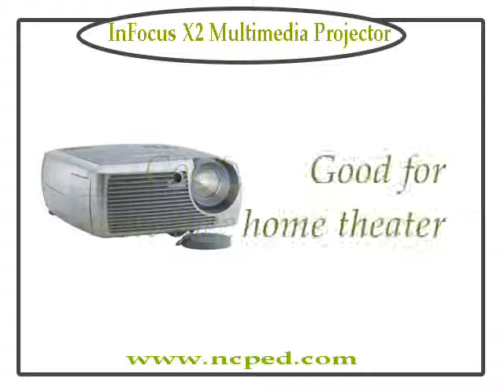Projector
A short video  review about InFocus DLP Projector